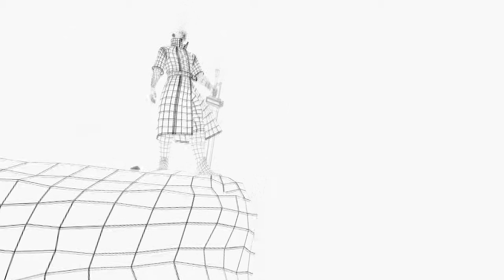Richard Lei 2008 Demo Reel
8 month digital animation program @ capilano university in north van ^^